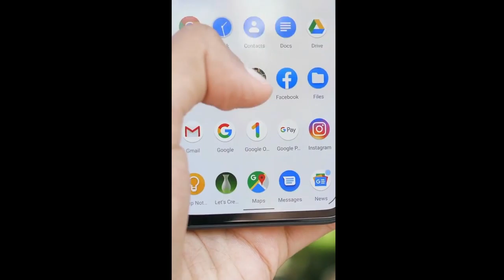google buy Motorola